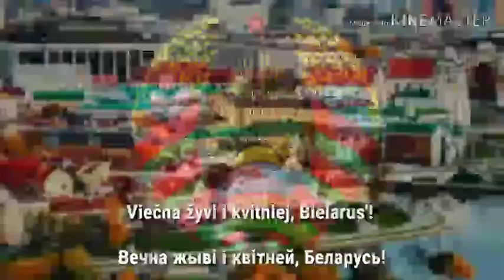Дзяржаўны гімн Рэспублікі Беларусь - Lagu kebangsaan republik Belarus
The national anthem of the Republic of Belarus

"My Belarusy"

My Belarusy (Мы, беларусы, "Kami rakyat Belarus") adalah judul tak resmi lagu kebangsaan Belarus, berdasarkan baris pertama liriknya. Judul resminya adalah "Lagu Kebangsaan Republik Belarus" (bahasa Belarus: Дзяржаўны гімн Рэспублікі Беларусь, Dziaržaŭny himn Respubliki Bielaruś). Lagu ini telah ada semenjak 1955sebagai lagu kebangsaan RSS Belarus. Musiknya dikarang oleh Niescier Sakalouski, sedangkan liriknya diciptakan oleh Mikhas Klimkovich dan Uladzimir Karyzny. Setelah kejatuhan Uni Soviet hanya musiknya saja yang digunakan sebagai lagu kebangsaan. Pada 18 Juli 2002, Presiden Lukashenkamengeluarkan arahan untuk mengesahkan lirik baru.

If there are deficiencies or errors in this video please be understood and corrected

Jika ada kekurangan atau kesalahan dalam video ini harap di maklumi dan di koreksi